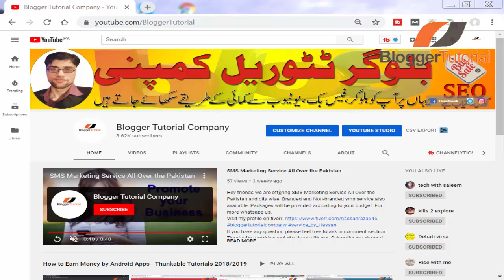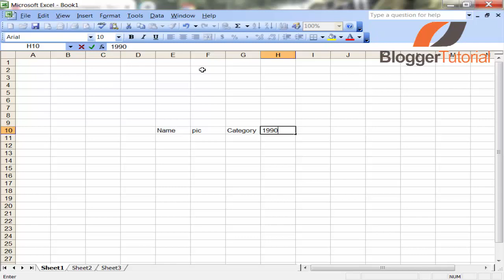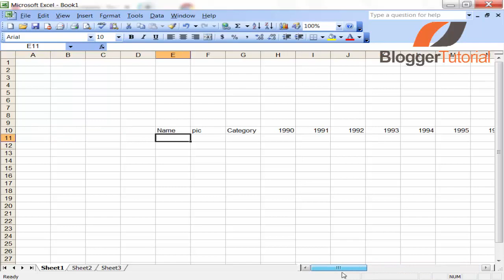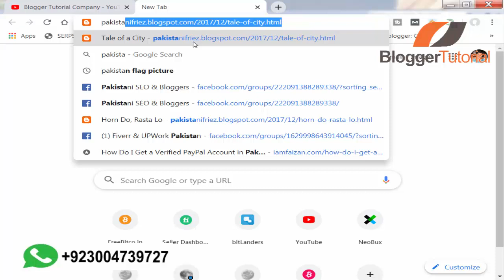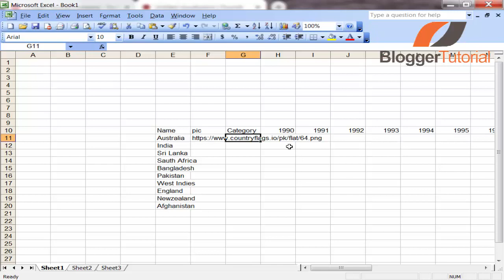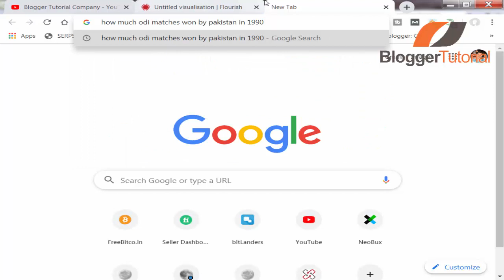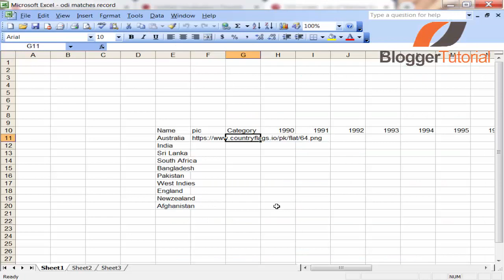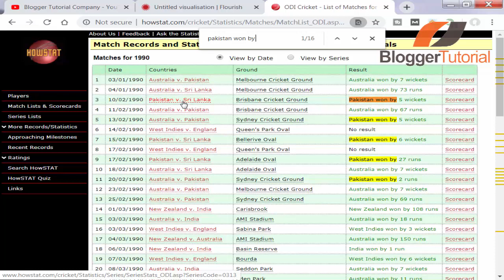How to Collect Data for Making a Video || Flourish Studio Tutorial Part 1 Hindi Urdu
How to collect data for making a video.
This is the flourish studio tutorial part 1. In this video I have explained how to collect data for flourish studio and make video. By these type of videos we can earn passive income from youtube. You may like to watch: